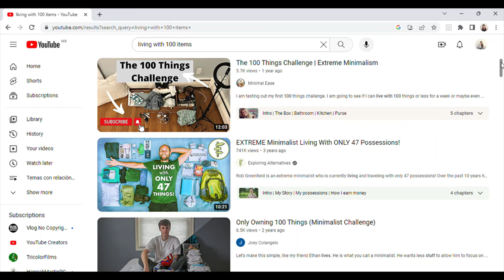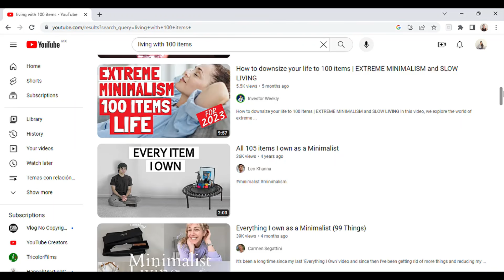¿Cómo ser minimalista si me gusta TENER muchas cosas? - Minimalismo para principiantes